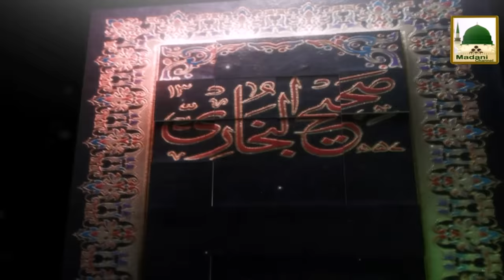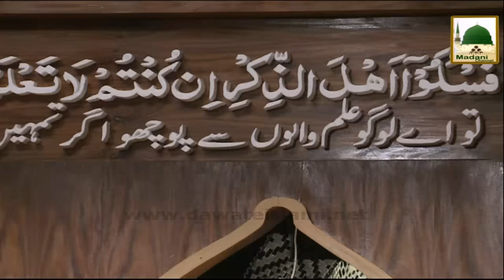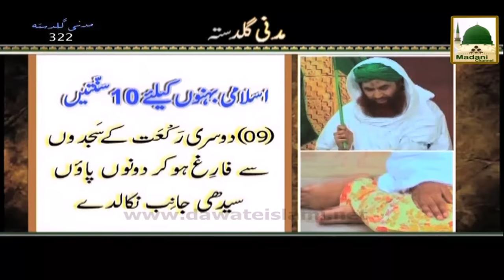Darul Ifta Ahl e Sunnat Ep#376 - Namaz ka Tariqa - 1 March 2015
Silsila Dar-ul-Ifta Ahlesunnat Ep#376
Topic: Namaz Kay Masail

Speaker: Muballigh Dawat-e-Islami And Mufti Sahib